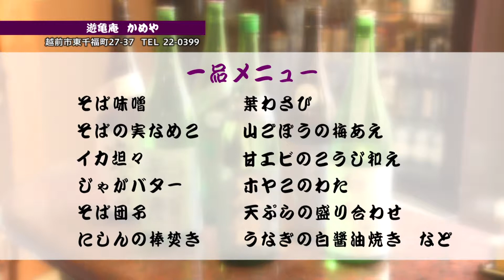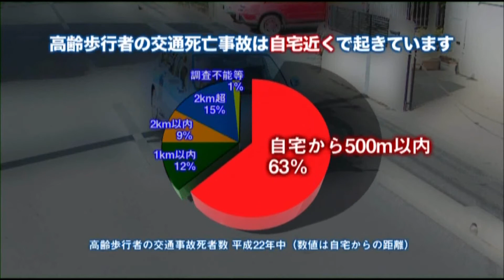【みせばん】そば屋 遊亀庵 かめや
暑い日が続きますね！そんな日には冷たいおろしそばをつるりと食べたくなりませんか？
そこで今回は、越前市のおそば屋さん、遊亀庵　かめやを取材しましたよ！